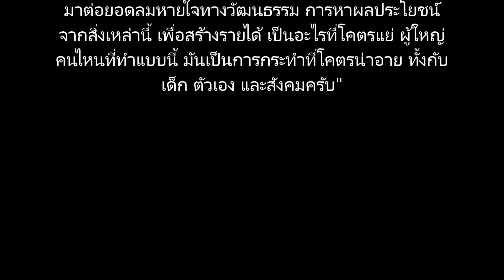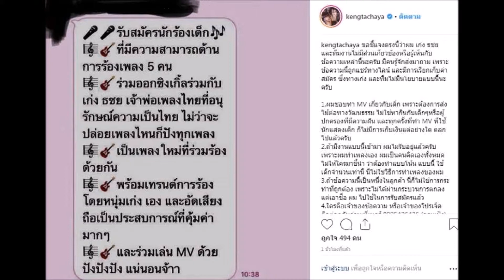เก่ง ธชย โพสต์ไอจีแจงหลังถูกแอบอ้าง ลั่นหาประโยชน์กับเด็กเป็นเรื่องน่าอาย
ถูกแอบอ้างชื่ออีกรายแล้ว สำหรับ นักร้องหนุ่ม เก่ง ธชย ประทุมวรรณ ที่ล่าสุดเจ้าตัวได้โพสต์ว่ามีคนแอบอ้างรับสมัครนักร้องเด็ก เพื่อที่จะได้มาร่วมงานพร้อมมีผลงานกับตน งานนี้เก่งเลยต้องออกมาชี้แจงแบบชัดเจนว่า